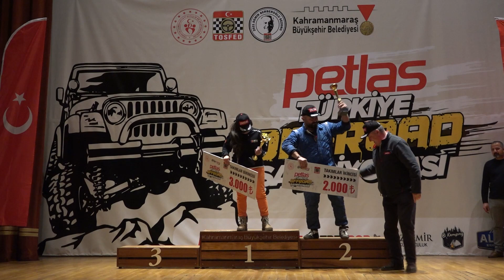2021 Kahramanmaraş Offroad Yarışı // Genel Klasman ve Sınıf İlk 3'leri // Rallivideo.com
2021 Kahramanmaraş Offroad Yarışı // Genel Klasman ve Sınıf İlk 3'leri // Rallivideo.com